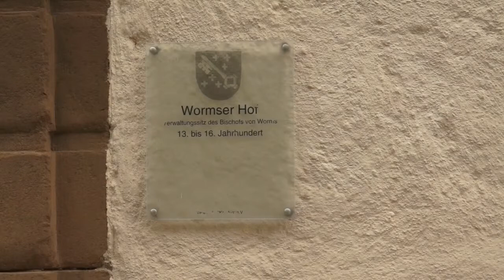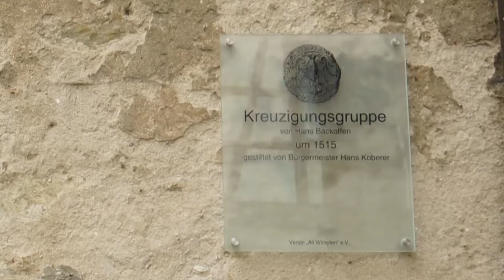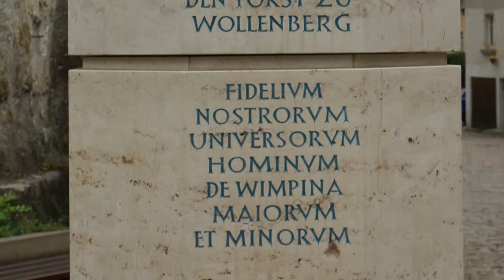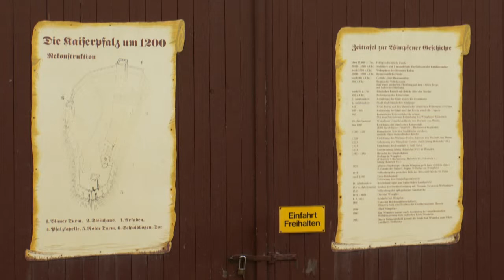In Bad Wimpfen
Die Entdecker erkunden Bad Wimpfen
Die CMMTV- Reisevideo und die Entdecker- Reiseclips.
Echte Urlauber - echte Videos. Zusätzliche humorvolle und lesenswerte Texte finden Sie auf unserer und
Hinweis zu unseren Audiofiles: Alle verwendeten Tondateien sind von uns angekaufte und lizensierte oder selbsterstellte gemafreie Audiodateien. Wir verfügen hierfür über entsprechende Bestätigungen durch die Verlage/Komponisten.